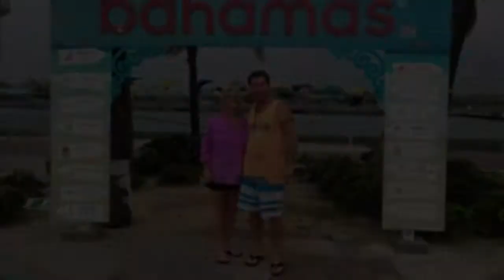Crazy About Ya